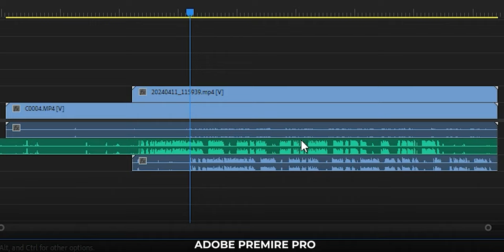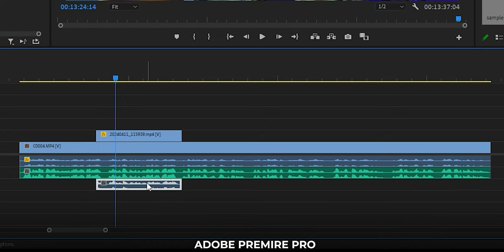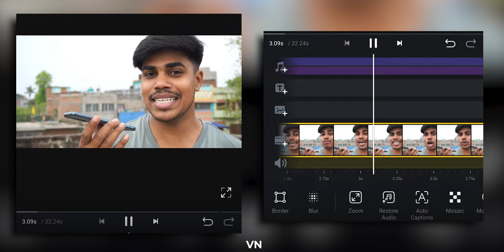Creator's Secret!!🔥 Merge Multiple Audio With Video | Adobe Premiere Pro - VN | Video Editing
🔊🎥 Want to spice up your videos with two three camera shots? 🎶 Learn how to merge audio with video like a pro!
how to merge video with audio🚀 Video Editing

🔊🎥 Ready to level up your video game? Learn how to merge audio with video like a pro in this step-by-step tutorial! Discover the secrets to syncing, balancing, and fine-tuning your soundtracks for maximum impact. With easy-to-follow instructions and popular editing tools, you'll be creating stunning videos in no time. Don't miss out on this essential skill for content creators! Tag your friends who need to see this and let's take your videos to the next level! VideoEditing AudioMagic ContentCreation Tutorial YouTubeTutorial 🚀🎬🎶

Ｔｈｅ Ｄｅｓｉ Ｓｍｉｔｈ Youtube Channel is Related to Youtuber's need,

adobe premiere pro video editing tutorial
adobe premiere pro tutorial for beginners
tutorial adobe premiere pro

Cameras -
Camera 1
Camera 2

Light Gears -
Light 1
Light 2
Light Stand
Light Holder
RGB Light

Audio Gears -
Studio Mic
Collar Mic
Shotgun Mic

Tripods -
Mini Tripod
Camera Tripod

Background -
Black Backdrop
Green Backdrop

🔊🎥 Transform your videos with epic soundtracks! Here's how:
1. Choose your favorite editing tool.
2. Import your video and audio files.
3. Sync them up perfectly.
4. Balance the audio levels.
5. Fine-tune for perfection.
6. Export and share your masterpiece!
Tag your friends who need this! VideoEditing AudioMagic ContentCreation 🚀🎬🎶

00:00 Intro
00:18 Video Info
00:45 About
00:58 Shoot 1
01:23 Shoot 2
02:07 Merge
02:17 Adobe Premire Pro
03:46 VN
04:27 Conclusion & End